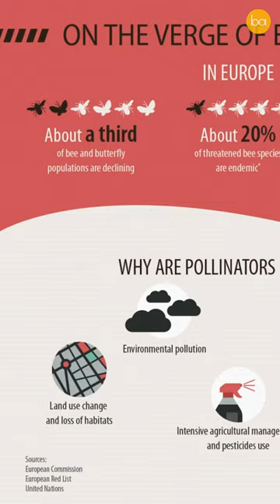Bricks to save bees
Username : Blessedarch

The gear I use :
Light Stands
India Link for all the gear
Recommendations for Architects & Students: